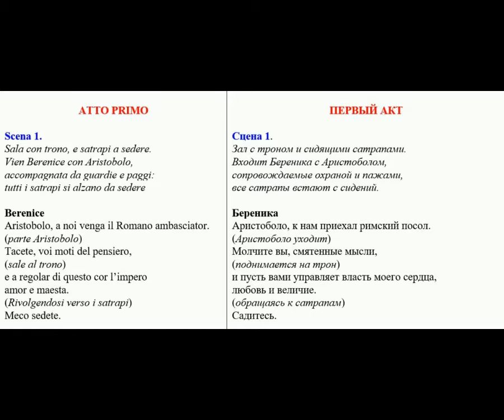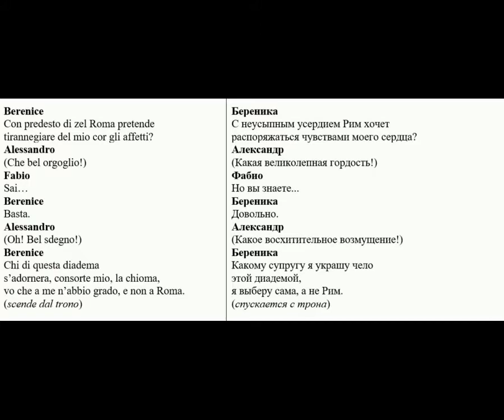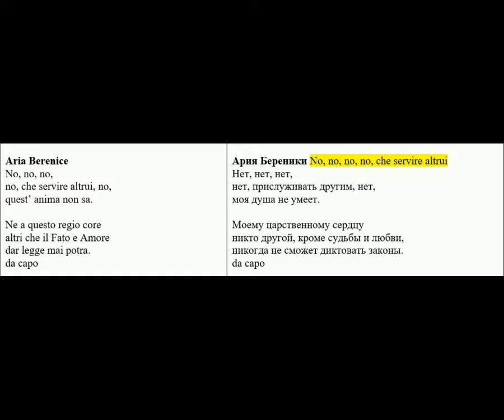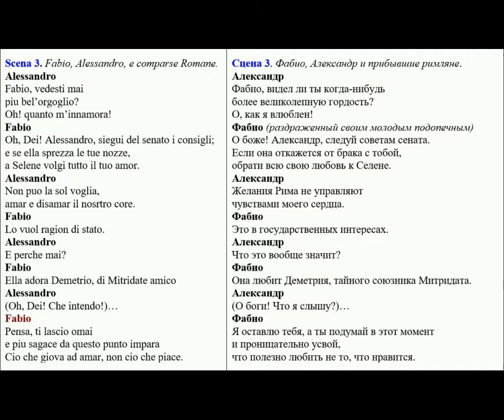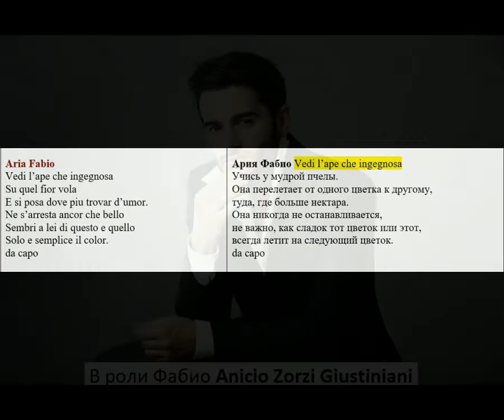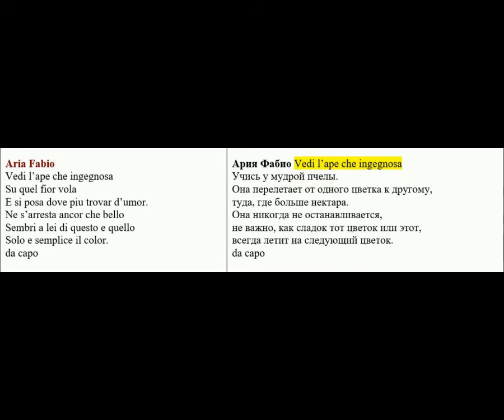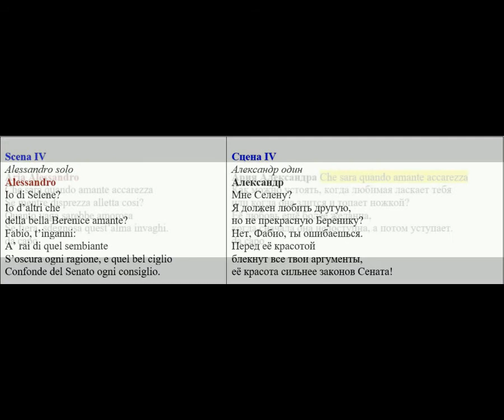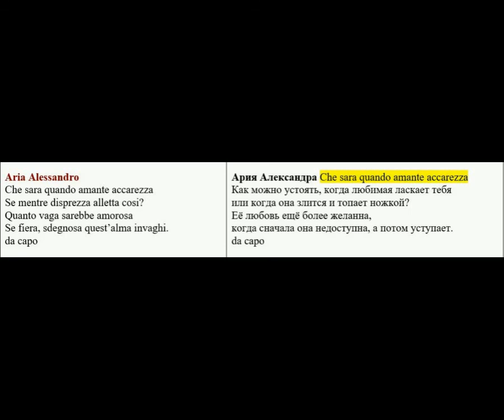Гендель. Опера "Береника"~Berenice, regina d'Egitto, HWV 38_1737